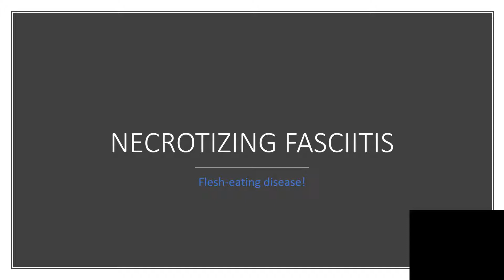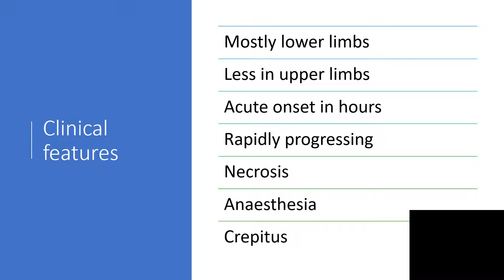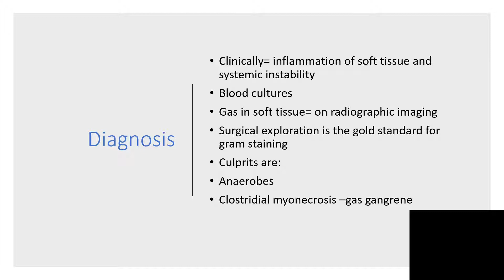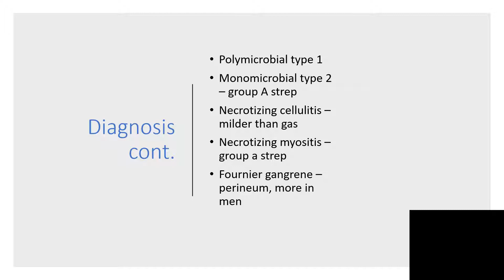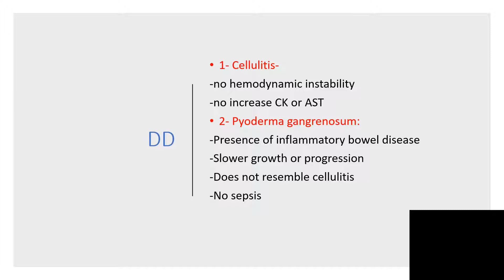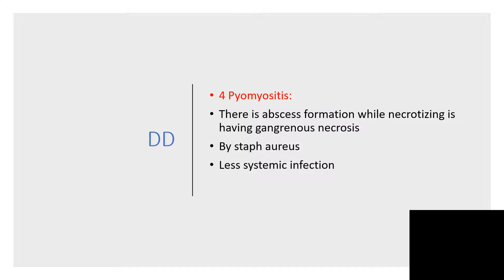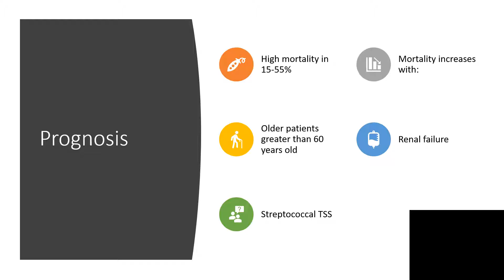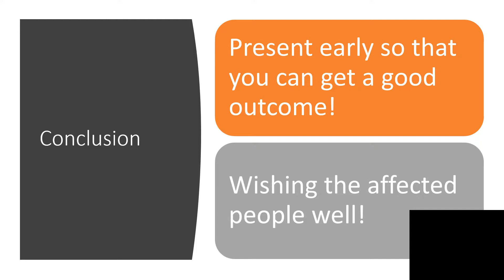NECROTIZING FASCIITIS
Necrotizing fasciitis is a very dangerous infection of the soft tissue.
 It has a sudden onset
 Spreads very rapidly
 Causes a great morbidity and very high mortality
Causes:
Skin breach like insect bite
Chicken pox
Skin piercing
Blunt trauma
Major penetrating trauma
Anal fissures
Hemorrhoids
Immunosuppression
The clinical features are:
Mostly lower limbs
Less in upper limbs
Acute onset in hours
Rapidly progressing
Necrosis
Anaesthesia
Crepitus
Gas in tissue
Systemic infection very fast
Sepsis
Septic shock
Pain out of proportion
Death
Enjoy listening more pieces of info that have been clearly presented here!